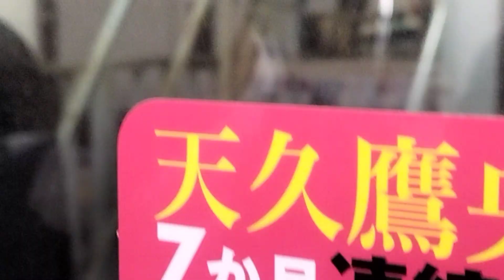E657系カツK8編成上野駅発車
78M
常磐線特急ときわ78号品川行